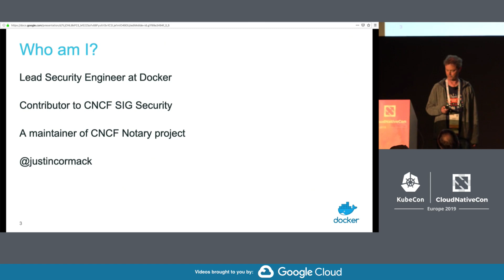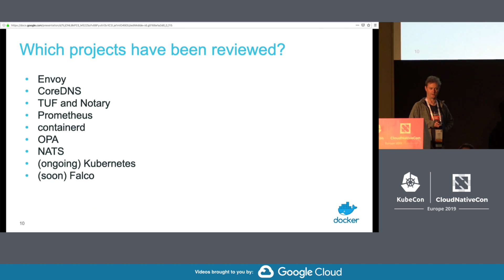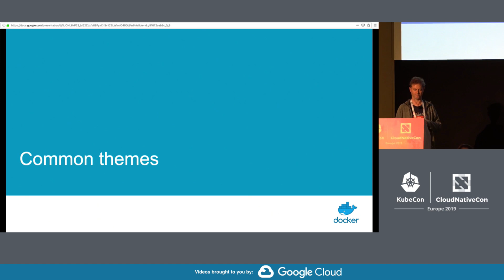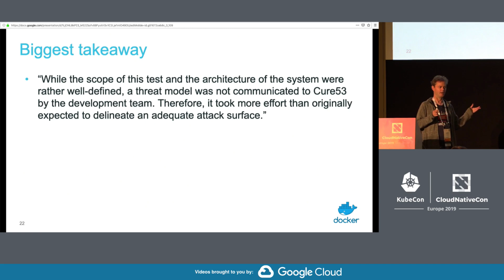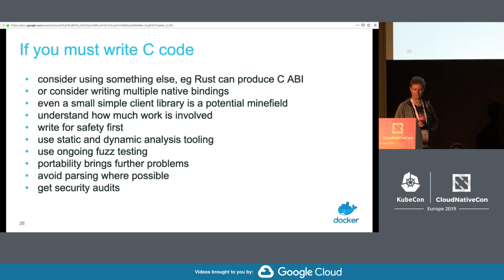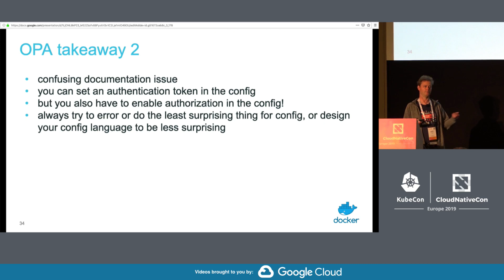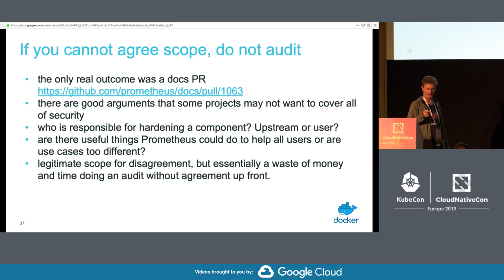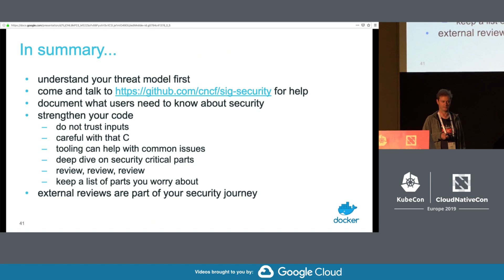Inside the CNCF Project Security Reviews - Justin Cormack, Docker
Last year the CNCF started funding security reviews for its projects.

This talk examines the review process from the inside and looks at the outcomes and lessons from the reviews that have been performed so far. What vulnerabilities were found? What types of problem are common across projects? How should you prepare for a review? The talk will cover how to make the most of a security review, what to expect from it, what to bring to the review process, and how to maximise the benefits of a review. It will be illustrated with details of the review process for the Notary and TUF audits from the inside as I was involved in this process, and with a detailed analysis of the public reports, including Prometheus, CoreDNS, Envoy, Containerd and more. The talk will look at the issues found in the different projects, the areas in which issues were not found, and common themes.